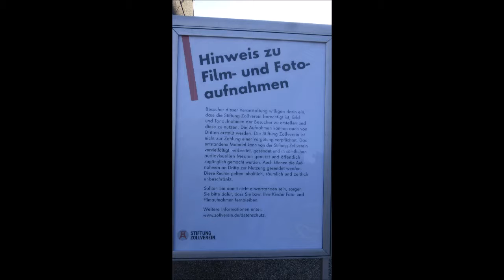1989 * Der Sportler * Essen * Zollverein * 29. Großes Zechenfest * Mike Bauhaus * 2 * 29.09.2018